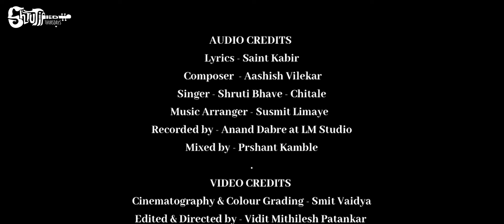Suno Sakhi | Sant Kabir | Shruti Bhave | Aashish Vilekar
Suno Sakhi | Sant Kabir Jayanti | Week 11 | Shruti Bhave

So happy and excited to share this soulful original "Suno Sakhi" penned by Sant Kabirji in dedication to his Birth Anniversary on 4th June 2023

Music Composer : Aashish Vilekar
Music Arrangement : Susmit Limaye
Vocal and Violin : Shruti Bhave - Chitale
Recording : Anand Dabre , LM Studios
Mixing and Mastering - Prashant Kamble
Video Edited and Directed by - Vidit Mithilesh Patankar
Cinematography & Color grading : Smit Vaidya
Additional Artwork : Umesh Joshi